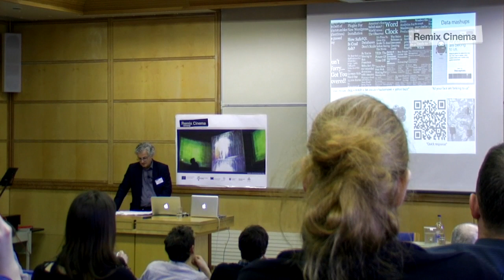In conversation with Stefan Sonvilla-Weiss at the Remix Cinema Workshop 2011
Conversation with Stefan Sonvilla-Weiss, guest speaker at the Remix Cinema Workshop, 24-25th March 2011, Oxford Internet Institute, University of Oxford.